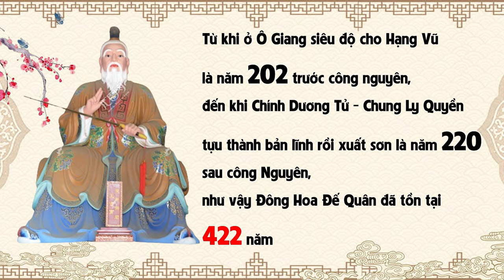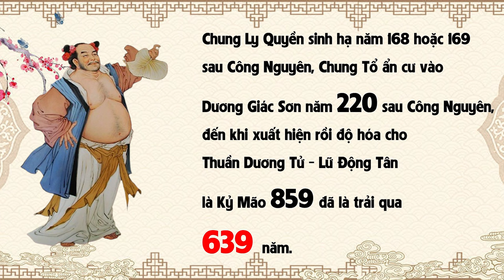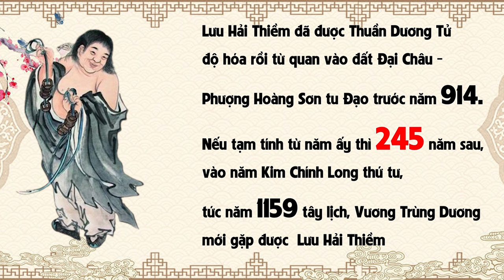Khả năng Trường Sinh của Toàn Chân Giáo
The Way of Immortality of the Quanzhen Sect
The Quanzhen Sect's Ability to Live Forever
The Quanzhen Sect's Immortality Technique

Tác giả:    @Long Môn             - Toàn Chân Đạo
                  @Trần Thế Tử         - Võ Đang Đạo
Diễn đọc: @Sơn Tùng              - Nhà Báo - MC